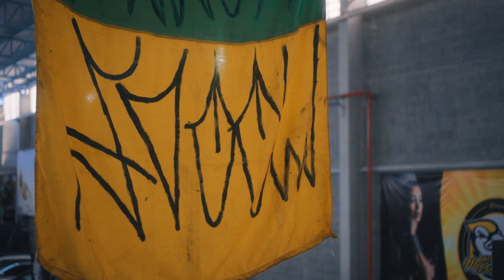Hollywoodz 5 Years - Aftermovie Oficial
Aftermovie oficial de um dos melhores roles que eu ja presenciei! Muito lifestyle envolvido pela galera da Hollywoodz. Confere!